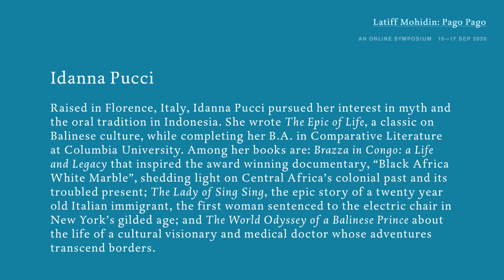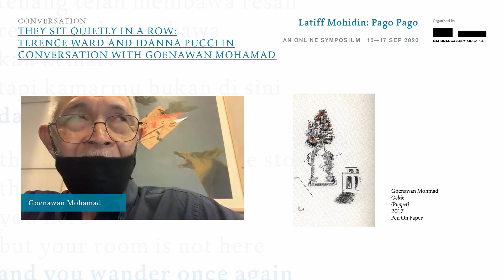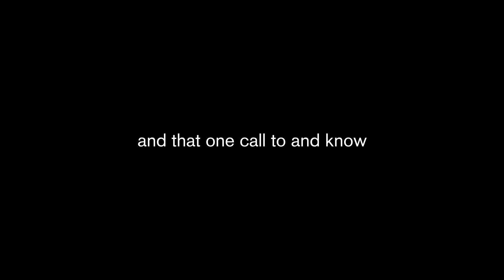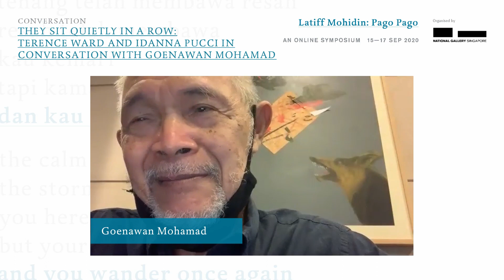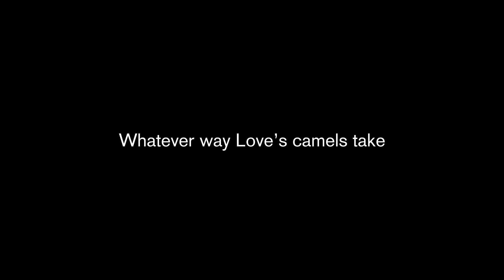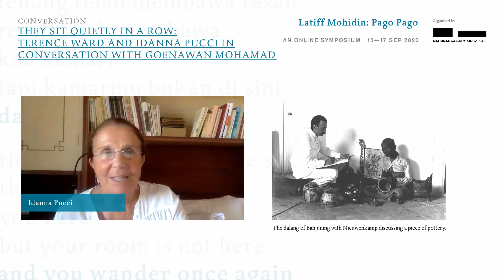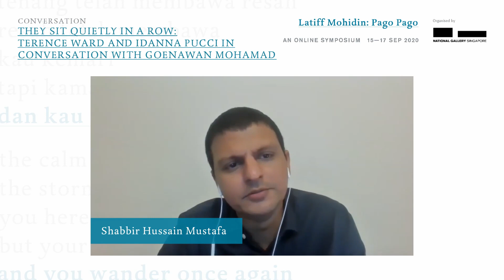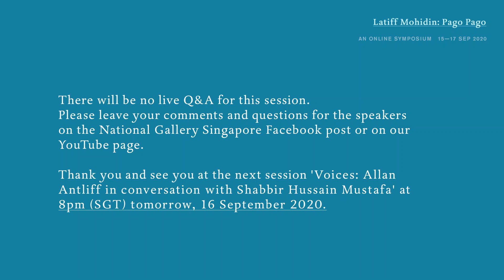Dan kau merantau lagi | They Sit Quietly in a Row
Terence Ward and Idanna Pucci in conversation with Goenawan Mohamad | Introduced by Shabbir Hussain Mustafa | They Sit Quietly in a Row | Dan kau merantau lagi| September 2020

Acclaimed writers Goenawan Mohamad, Idanna Pucci and Terence Ward explore the perennial figure of the wanderer, a being they have encountered and embodied in their literary and activist works.

TERENCE WARD is a writer and cultural consultant who grew up in Saudi Arabia and Iran. Graduating from UC Berkeley, he attended the American University in Cairo and consulted, for a decade, across the Middle East. He served on humanitarian missions for the Open Society in Myanmar and the United Nations in East Timor. Searching for Hassan: A Journey to the Heart of Iran, is a literary chronicle of his family’s odyssey in search of a lost friend. He has alos authored The Guardian of Mercy and The Wahhabi Code and produced award-winning documentaries: “Black Africa White Marble” and “Talk Radio Tehran”. Ward and his wife, Idanna Pucci, are ambassadors for Religions for Peace – the world’s largest inter-faith organization.

IDANNA PUCCI raised in Florence, Italy, Idanna Pucci pursued her interest in myth and the oral traditions in Indonesia. She wrote The Epic of Life, a classic on Balinese culture, while completing her B.A. in Comparative Literature at Columbia University. Among her books are: Brazza in Congo: a life and Legacy that inspired the award-winning documentary, “Black Africa White Marble”, shedding light on Central Africa’s colonial past and its troubled present; The Lady of Sing Sing, the epic story of a twenty year olf Italian immigrant, the first woman sentenced to the electric chair in New York’s gilded age; and The World Odyssey of a Balinese Prince about the life of a cultural visionary and medical doctor whose adventured transcend borders.

GOENAWAN MOHAMAD is a Jakarta-based poet, playwright and essayist. He was the founder of the Indonesian weekly journal Tempo in 1971 and its chief edition from 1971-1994. In 2005, he founded Komunitas Salihara, an alternative space for cultural activity and has devoted his time to writing, painting and directing plays. Goenawan is known for his extensive meditations and writing on the Spanish classic Don Quixote, where he has written a cycle of poems on Cervantes’ hero, a book of essay on the Ingenious Gentleman from La Mancha and most recently a puppet theatre play titled Den Kisot which was specially crafted in the West Javanese style.

SHABBIR HUSSAIN MUSTAFA is Senior Curator at the National Gallery Singapore and Singapore Art Museum. In 2017, Mustafa was the recipient of the DAAD Artist-in-Berlin Award for his curatorial work. Mustafa’s curatorial projects include SEA STATE: Charles Lim Yi Yong for the Singapore Pavillion at the 56th Venice Biennale, The Sunwise Turn, and Ahmad Fuad Osman: AT THE END OF THE DAY EVEN ART IS NOT IMPORTANT (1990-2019). He also co-curated Suddenly Turning Visible: Art and Architecture in Southeast Asia (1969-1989) and Latiff Mohidin: Pago Pago and exhibition first held at the Centre Pompidou and thereafter at the ILHAM Gallery and National Gallery Singapore.

Show Notes:
1. 'Who Will Bear the News' in Centre Pompidou, Paris (2018)

Every effort has been made to obtain permission to reproduce audio visual material in the recording.